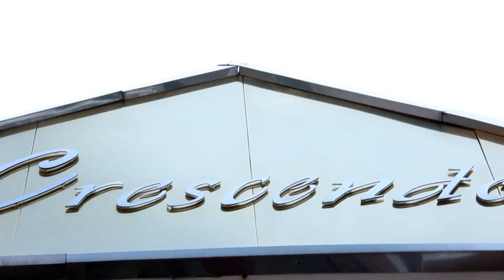Inauguration of Chief Mrs VEE Osuhor as Chartered President of Rotary club Asaba Bluewaters/ Induct